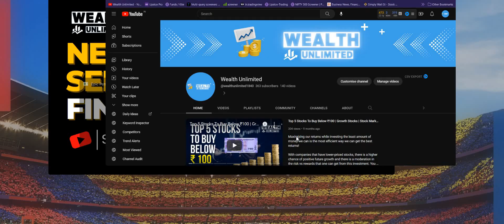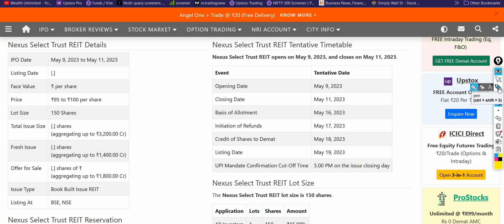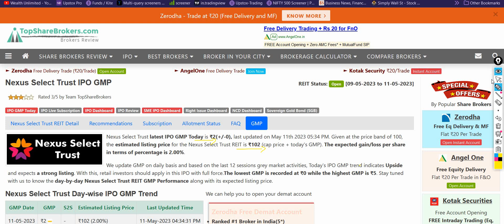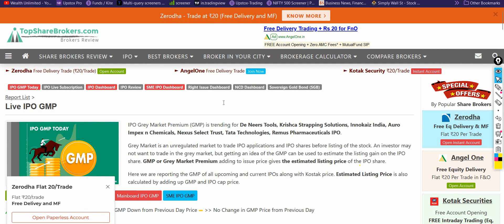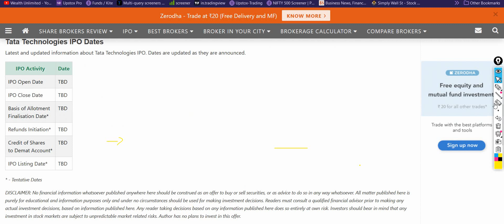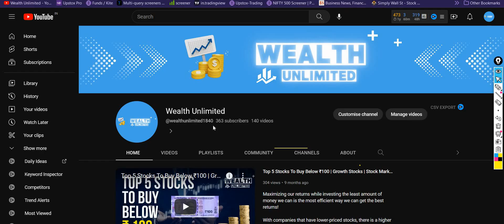Nexus Select REIT IPO: Final Subscription Status & Grey Market Premium Updates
Are you looking for the latest updates on the Nexus Select REIT IPO? Then this video is just what you need! In this video, we'll discuss the final day subscription status and IPO grey market premium of Nexus Select REIT.

Nexus Select REIT is a real estate investment trust that offers investors the opportunity to invest in a diversified portfolio of income-producing properties. It has a strong track record of delivering consistent and reliable returns to its investors.

In this video, we'll discuss the various stocks that make up the Nexus Select REIT portfolio, including commercial properties, industrial properties, and residential properties. We'll also take a closer look at the company's financials and growth prospects to help you make an informed decision on whether or not to invest in this IPO.

Nexus Select REIT IPO

Subscription status

IPO grey market premium

Real estate investment trust

Diversified portfolio

Income-producing properties

Commercial properties

Industrial properties

Residential properties

Financials

Growth prospects

Investment

If you're interested in investing in Nexus Select REIT, then don't miss out on this video! We'll provide you with all the latest updates and information you need to make a smart investment decision. So, sit back, relax, and let's dive into the world of Nexus Select REIT!